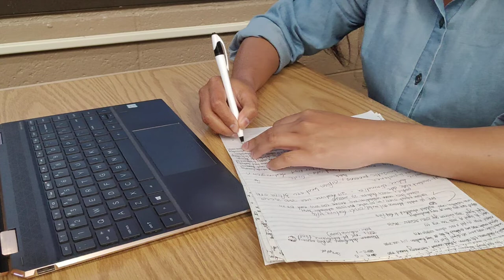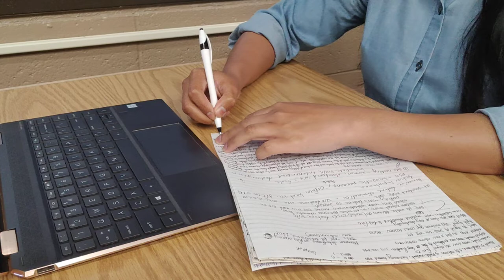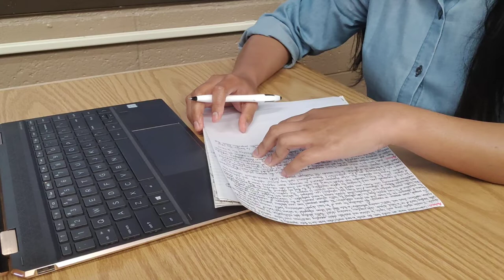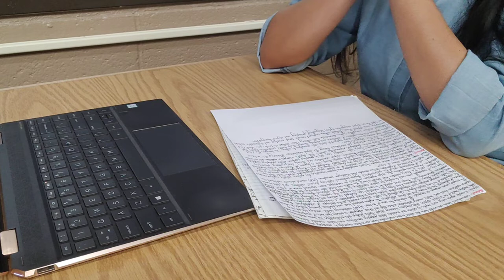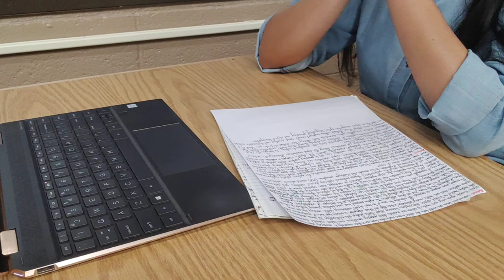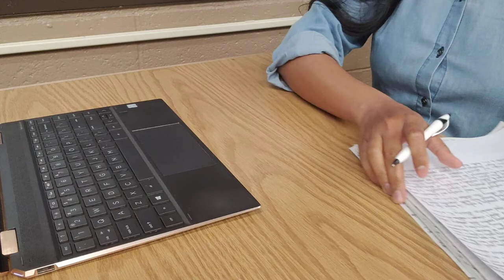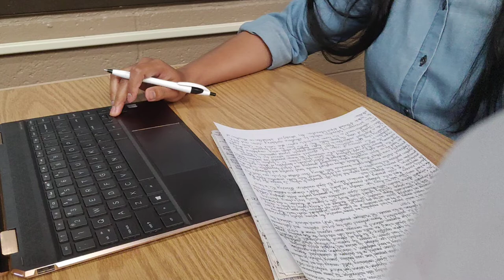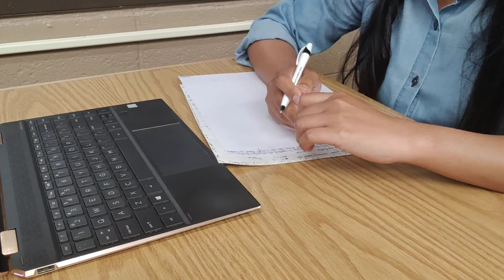Study With Me | Memorial University of Newfoundland | MUN | Canada | Library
Let's study together and keep each other counted. I am studying at the Queen Elizabeth II Library of Memorial University of Newfoundland (MUN). I love the serene ambience here, perfect to properly concentrate.